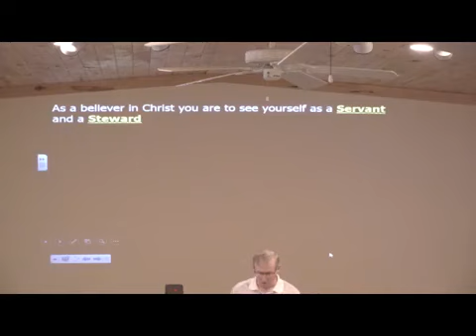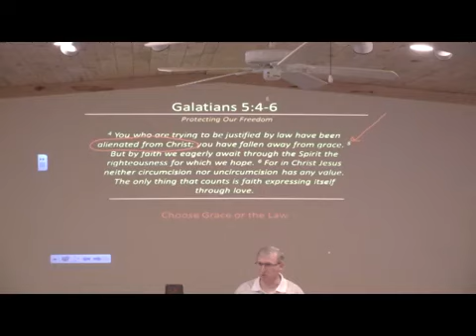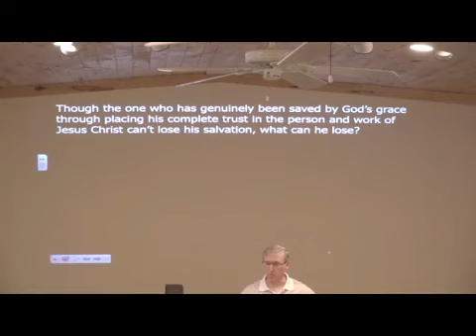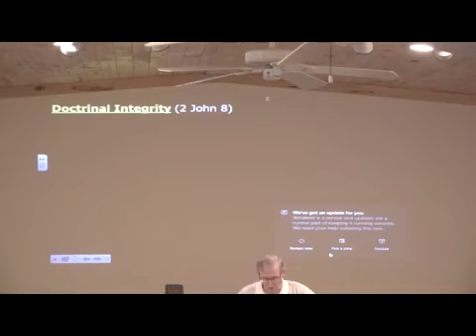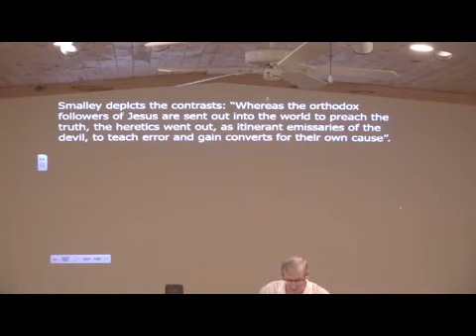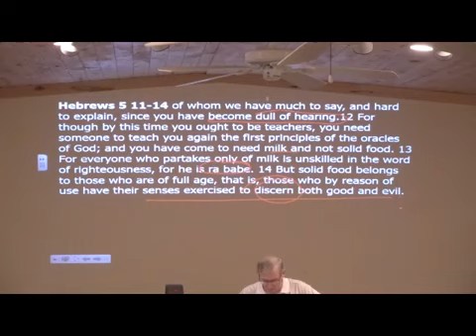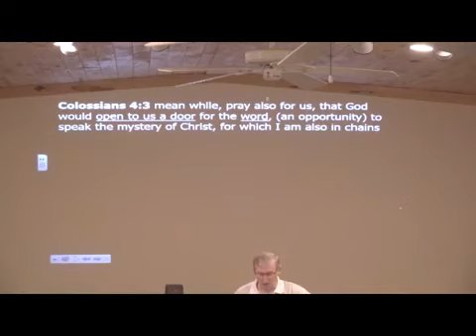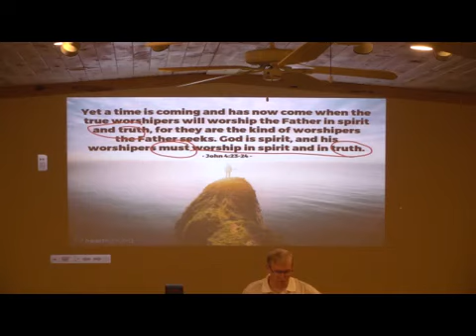As A Believer In Christ If You Cant Lose Your Salvation What Can You Lose Part 9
If one who has genuinely been saved by God's grace through placing his complete trust in the person and work of Jesus Christ can't lose his salvation, what can he lose?

1. According to the Bible, each and every person will spend forever in Heaven or Hell. Be honest with yourself. Have you ever told one lie? Then you are a sinner & have fallen short of God’s standard of perfection. In fact, you were born with a sin nature which explains why you sin. The payment that sin requires can only be satisfied by death. Since God is eternal the only payment he will accept is one that is eternal. That means you will pay for your sins by spending eternity separated from God in the lake of fire. (See Rom 3:23, Rom 6:23, 1 John 1:8, Rev 20:15)

2. You must be perfectly righteous in God’s eyes to enter heaven. Because of your sin, you can’t get in. There is nothing you can do to earn it. No amount of keeping the commandments will save you. Salvation must be received freely, as a gift, without any work on man’s part. God loves you so much and doesn’t want you to be separated from him, so He provided the solution. (See Rev 21:27, Matt 5:48, Eph 2:8-9, Rom 3:20, Rom 4:5, Titus 3:5, Gal 2:16)

3. God took all your sins, past present and future, and laid those sins on Jesus Christ, God in the flesh, who had no sin of his own. He was buried & rose again three days later. He appeared to the twelve disciples & over 500 people at once. He then ascended into heaven where He is seated at the right hand of God today. One day He is coming back to judge the living & the dead. Jesus died in your place to pay your sin debt, so that you wouldn’t have to. The resurrection is proof that all sin has been paid for. This is the beauty of the Gospel.  (See Rom 5:8, Isa 53:6, 2 Cor 5:21, 1 Pet 2:24, 1 Cor 15:1-4, Rom 4:25, Col 2:13-14, Col 1:14)

4. All of the work required for you to possess everlasting life has been done through the payment Jesus made on the cross through His shed blood. Through the finished work of Christ, you, a sinner, can now be justified in the sight of God. What is there for you to do? Simply believe. Simply put your faith, or trust, in Jesus Christ, that He died for your sin, was buried and rose again the third day. The moment you believe in Jesus Christ, He gives you everlasting life. (See John 1:12, John 3:16, John 5:24, John 6:28-29, John 6:47, Acts 13:39, Acts 16:30-31, Rom 4:5, Rom 5:1)

5. Since Jesus Christ paid for all your sin, how many sins do you have left to pay for? None. If you don’t have any sin to pay for, and God gives you eternal life, where will you go when you die? Heaven! If God gives you everlasting life, how long will it last? The obvious answer is forever. That is exactly what the word “everlasting” means. If it ever stopped, it would not be everlasting. Therefore, nothing you ever do, can or will, separate you from the love of God which is in Jesus Christ. You are forgiven of all your sin, declared “righteous” by God Himself and kept saved by His faithfulness. God cannot lie! (See 1 John 5:13, Titus 1:2, John 5:24, John 6:37-40, John 6:47, John 10:28-29, Rom 8:38-39, Eph 1:13-14, Eph 4:30, Psa 37:28, 1 Pet 1:5, 1 Cor 1:7-8, Jude 1:1)

If you liked the video "As a Believer In Christ If You Cant Lose Your Salvation What Can You Lose Part 9" and want to see more, please give this video a thumbs up down below, comment and subscribe to my channel.

Jesus Paid It All, As a Believer In Christ If You Cant Lose Your Salvation What Can You Lose Part 9, Believer In Christ, You Cant Lose Your Salvation, If You Cant Lose Your Salvation What Can You Lose, proof you cannot lose your salvation, why won t god help me stop sinning?, can you walk away from your salvation?, can sin cause you to lose your salvation?, if you lose your faith can you get it back?, scared of losing my salvation, god's grace